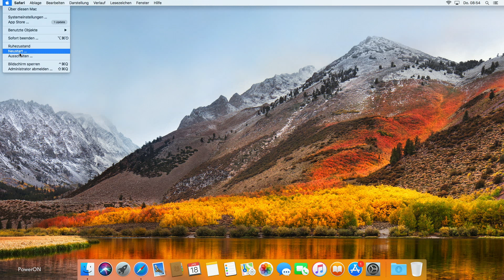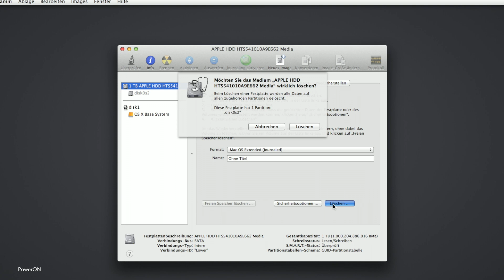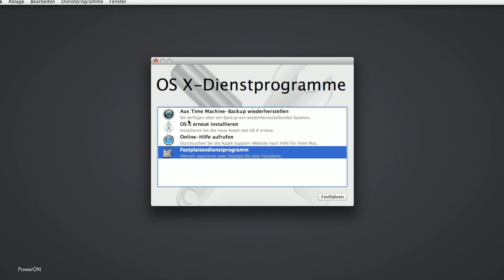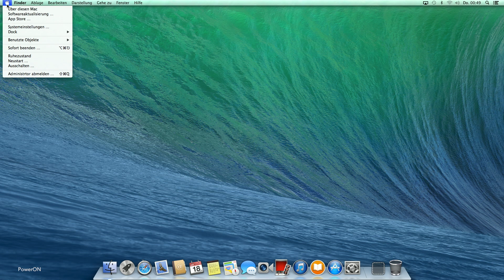Internet Recovery beim Mac. Rechner in den Auslieferungszustand bringen.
Wenn ihr euren Mac verkaufen wollt, dann solltet ihr ihn vorher platt machen. Alleine schon wegen der AppleID. Hier wird gezeigt, wie ihr den Mac in den Ursprungszustand versetzt. Auch das beim Kauf installierte Betriebssystem wird wieder aufgespielt. Ohne Medien.